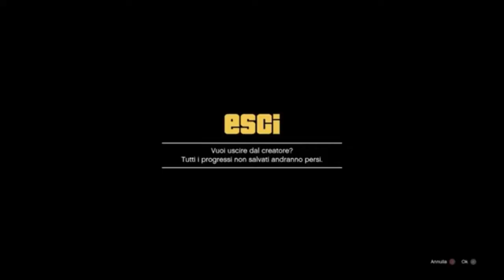GTA ON LINE 1.40 NEW SOLO MONEY GLITCH FACILE FACILE